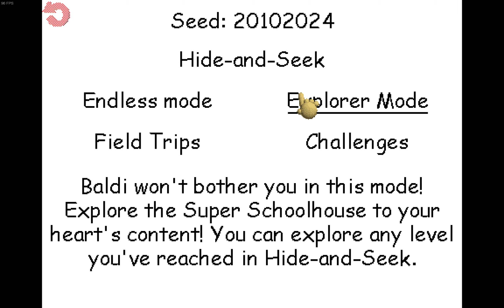Baldi's Basics Plus - seed: 20102024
Like video - why not?
Comment - leave for me to show support

➡️➡️➡️➡️➡️➡️➡️➡️➡️➡️➡️➡️➡️➡️Links⬅️⬅️⬅️⬅️⬅️⬅️⬅️⬅️⬅️⬅️⬅️⬅️⬅️⬅️⬅️⬅️
Non Baldi channel: @Minecraftplayerandrager-xi3xw
Me but retro:  @Baldiplayer1999c

➡️➡️➡️➡️➡️➡️➡️➡️➡️➡️Description⬅️⬅️⬅️⬅️⬅️⬅️⬅️⬅️⬅️⬅️⬅️⬅️
Seed: 20102024 is today one, this is continuation of serie: "Daily seedruns"